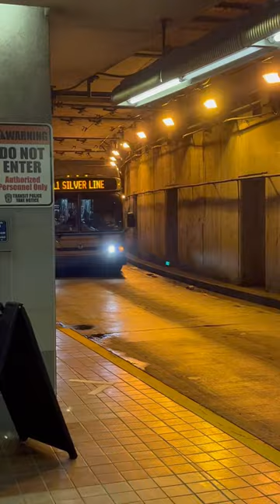mbta Neoplan #1132 arriving at South Station